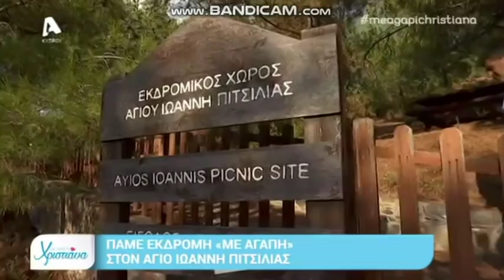"Με αγάπη" στον Άγιο Ιωάννη Πιτσιλιάς